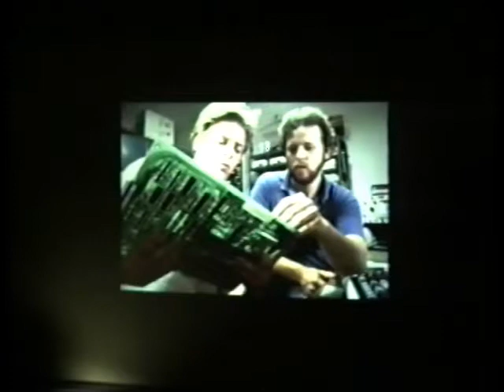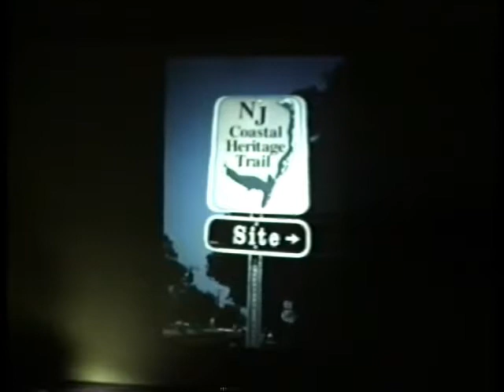Peter Brink, "Historic preservation: where the movement came from and where it's going", 1997-03-18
Introduction by Eric Kelly, Dean of the College of Architecture and Planning.; Includes question and answer period.; Lecture presented as part of the Guest Lecture Series at Ball State University's College of Architecture and Planning.